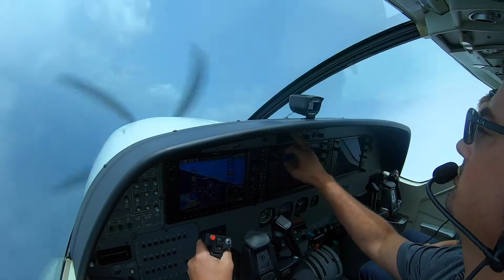Landing on runway 12 in Cozumel (MMCZ/CZM), Mexico.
VOR/DME 2 approach and landing to runway 12 at Cozumel (MMCZ/CZM), Mexico.